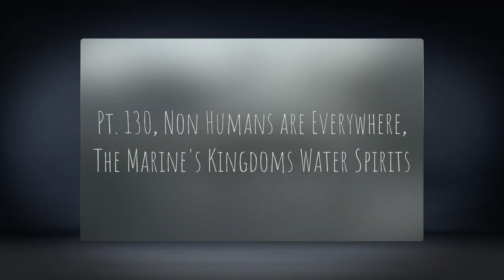Pt. 130, The Marine's Kingdoms Water Spirits, Non-Humans Are Everywhere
This Series called "Non-Humans are Everywhere" is a very POWERFUL and EYE OPENING Series because it exposes the existence of non-humans amongst us.

Although many in the church and the world has no or little knowledge concerning non-humans, this Series reveals the existence of the many different types of Non-Humans  dwelling and living amongst us from invisible to physical beings.

Through our Lord and Saviour, Jesus Christ, Prophetess Lorraine Daily-Johnson is revealing Non-Humans amongst us.